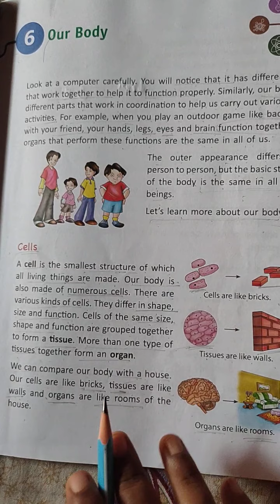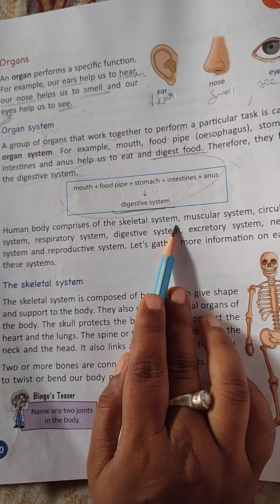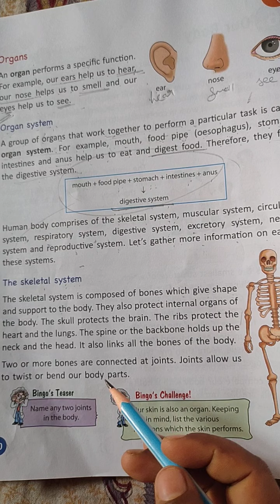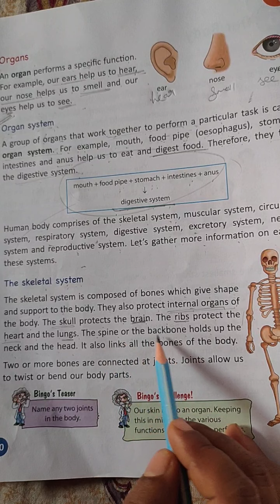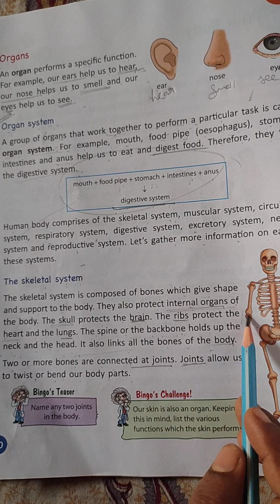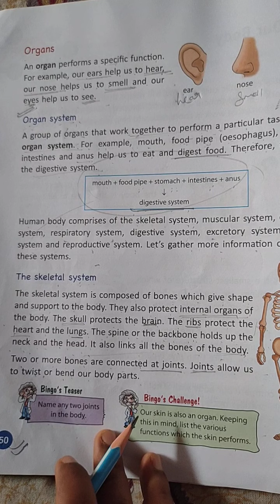Class-3 Science Chapter-6 (Our Body) Part-3, By-Sumitra miss.